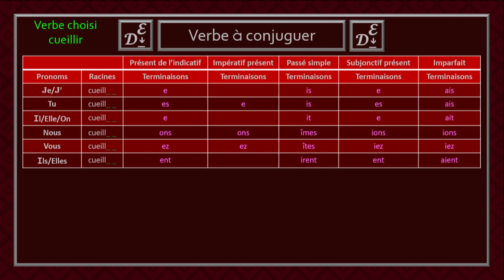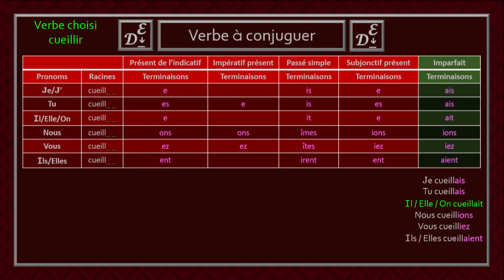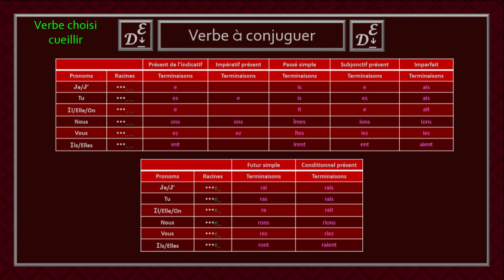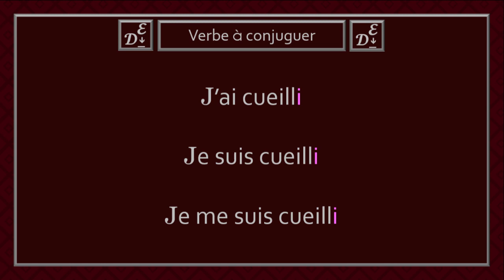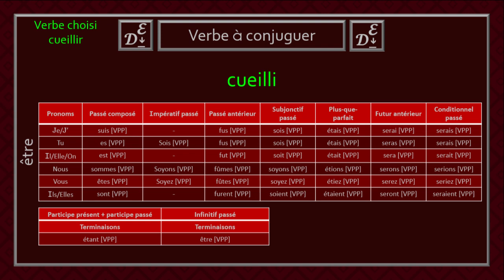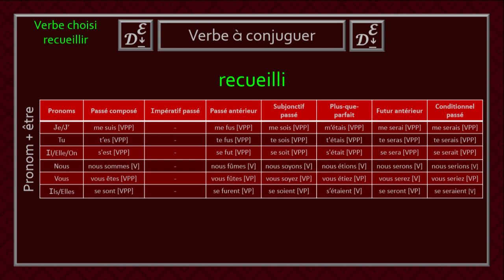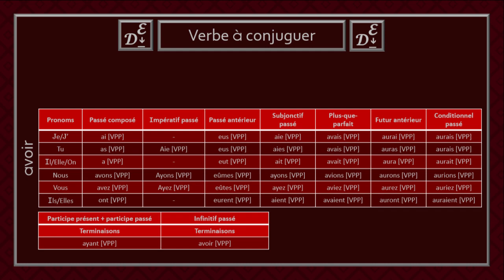Conjugaison des verbes du 3e groupe - Partie 3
Bienvenue dans la troisième partie des verbes du 3e groupe. Dans cette capsule, la conjugaison des verbes se terminant par «cueillir» sera explorée.

Je tiens à remercier «Verbe.mobi» pour la publication en ligne des listes des verbes.

Chapitres
0:00 Introduction
0:07 Liste des verbes
0:20 Premier tableau
0:44 Présent de l'indicatif
0:54 Impératif présent
1:03 Passé simple
1:13 Subjonctif présent
1:25 Imparfait
1:38 Deuxième tableau
2:01 Futur simple
2:12 Conditionnel présent
2:22 Tableaux de conjugaison
2:30 Participe présent et passé
3:01 Test pour le choix du verbe auxiliaire
3:31 Courte explication temps et modes
3:53 Verbe auxiliaire avoir
4:14 Verbe auxiliaire être
4:53 Verbe auxiliaire être + pronom
5:56 Tableau du verbe auxiliaire avoir
6:04 Tableaux du verbe être
6:11 Mot de la fin